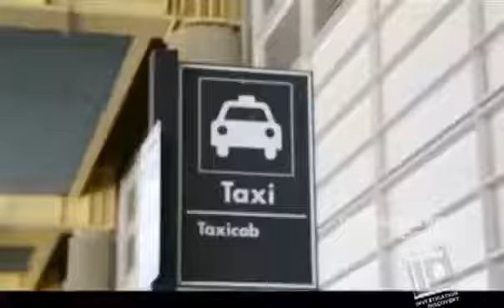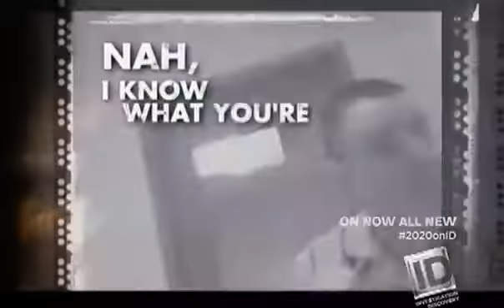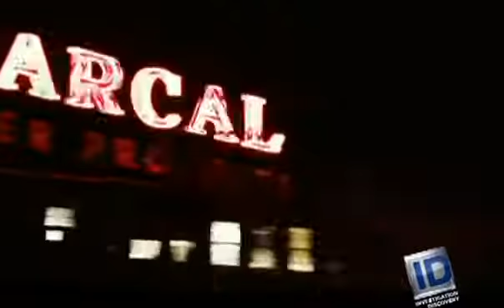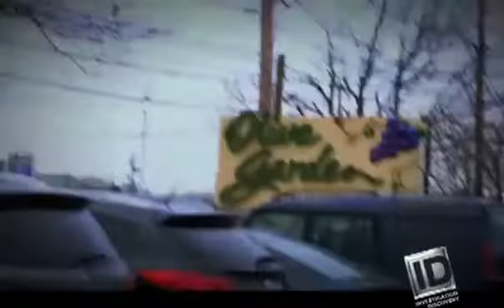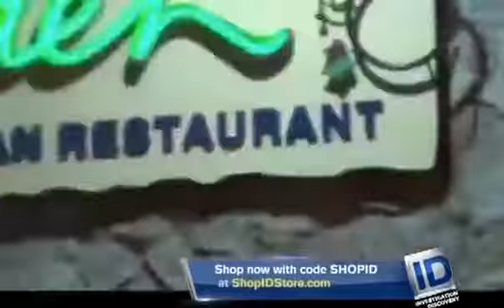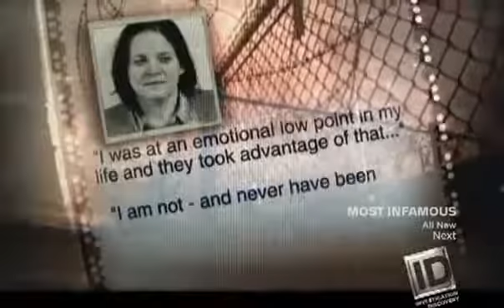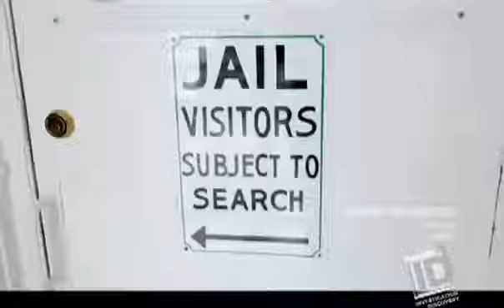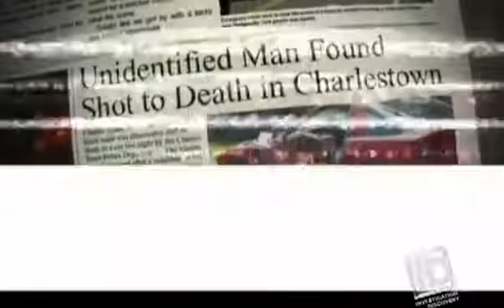20 20 on ID Murder for Hire